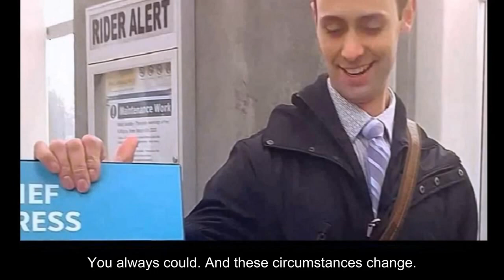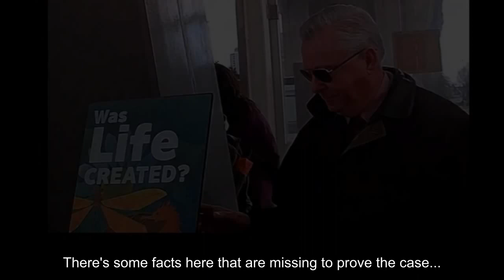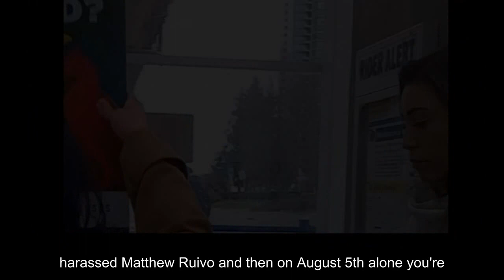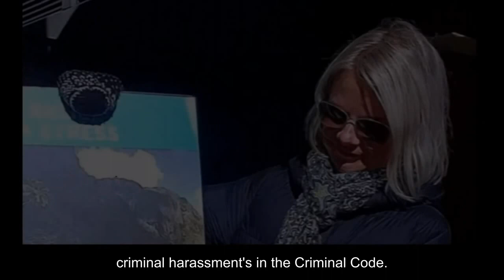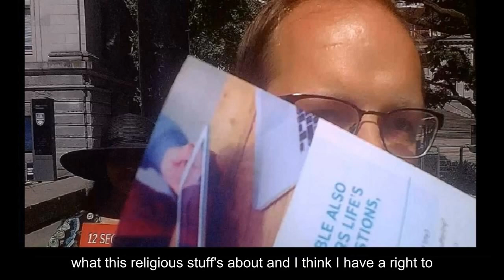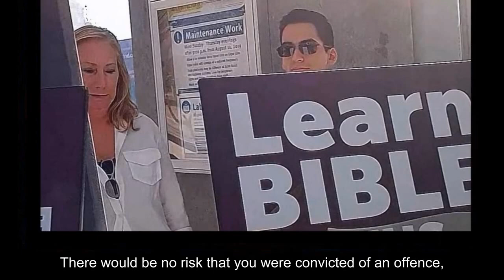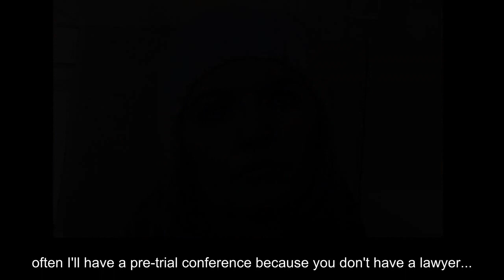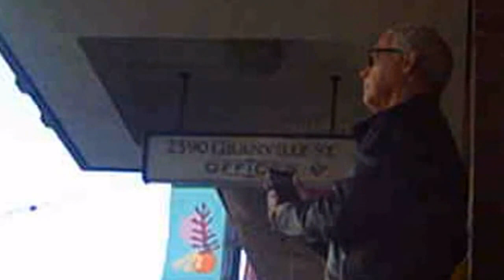Mask Wars Episode 95 Put Somethin Down